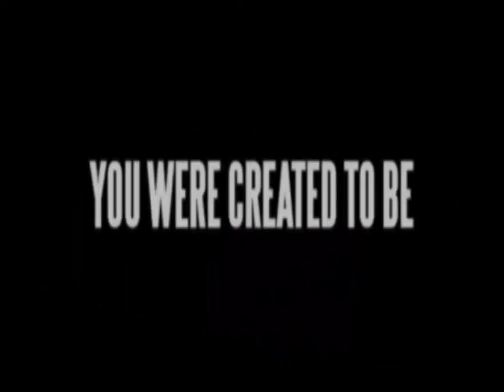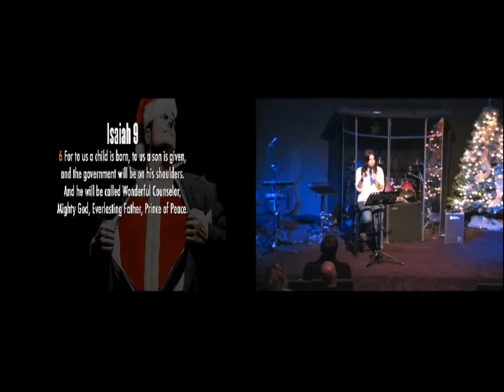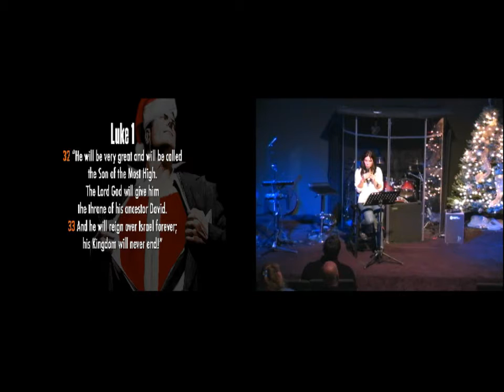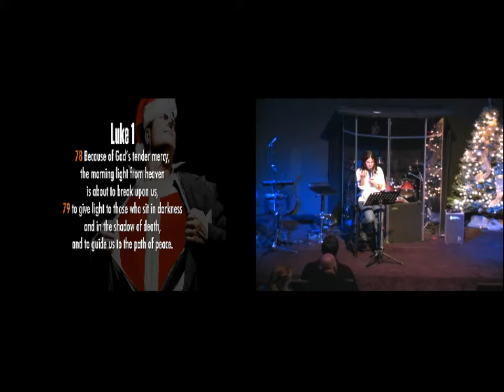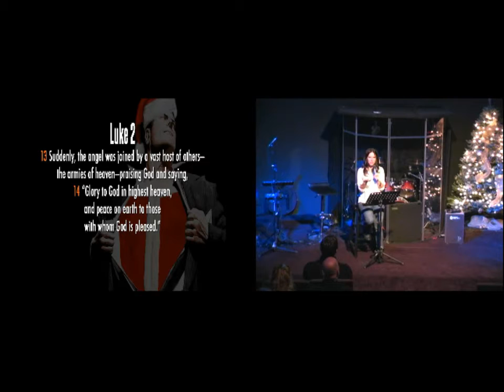Jesus, Fresh Prince of Peace